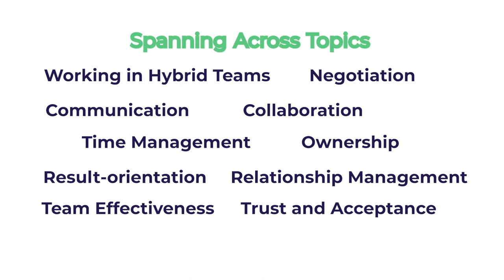Category Launch: Nano-Simulations by KNOLSKAPE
Dive into the world of Nano-simulations – Where big lessons come in small packages! Discover how these bite-sized powerhouses are revolutionizing learning, one dynamic experience at a time.

Join us on 26 September 2023 for the launch of our latest category of experiential learning solutions: Nano-Simulations!